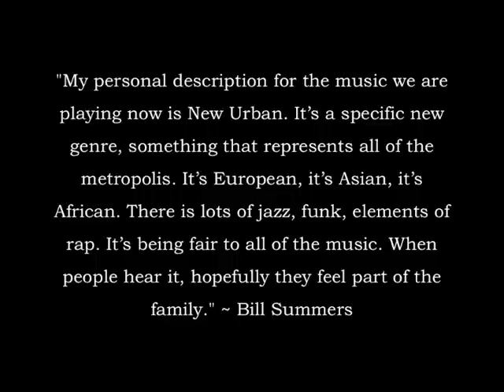The Headhunters - Paging Mr. Wesley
Preview of the track Paging Mr. Wesley from The Headhunters' 2011 album Platinum, available now from Owl Studios

Drums and Vocals - Mike Clark
Percussion and Vocals - Bill Summers
Bass - Richie Goods
Keyboards - Patrice Rushen
Keyboards - Kyle Roussel
Alto Saxophone - Donald Harrison
Tenor Saxophone - Rob Dixon
Trumpet - Derrick Gardner
Guitar - Jerry Stucker